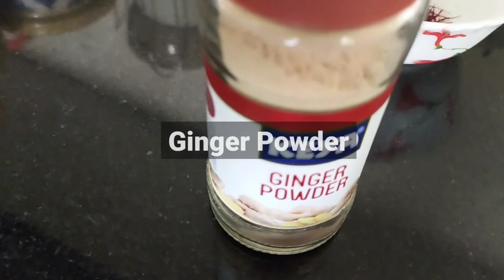Rogan Josh | Mutton Rogan Josh In Kashmiri Muslim Style | Kashmiri Recipe@BongFoodInBangalore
Rogan Josh | Mutton Rogan Josh In Kashmiri Muslim Style | Kashmiri Recipe | Kashmiri Rogan Josh Recipe@BongFoodInBangalore

INFORMATION:
Rogan Josh originated in Persia.
In Persian, the name implies a stew of meat cooked in butter (Rogan means clarified butter or oil in Persian) at an intense heat (josh means hot). In Kashmir, the dish is flavored with regional spices and these vary according to the religion of the cook. Kashmiri Brahmans are unusual in that they eat meat without any qualms but they do avoid onions and garlic, so their version of Rogan Josh uses fennel seeds (commonly used in Kashmir) and asafetida to flavor the lamb. The Muslim version uses lots of garlic and onion and the dried flower of the cockscomb plant. This is a plant indigenous to Kashmir that produces a furry red flower shaped like a cockscomb. Kashmiri Muslims have a particular liking for this herb and it imparts a bright red color to the food.

INGREDIENTS:
1. Mutton : 750 Gm
2. Bay Leaves : 2 Nos
3. Green Cardamom : 6 Nos
4. Javitri : 1 Blade
5. Cinnamon Stick : 2 Inch
6. Black Cardamom : 2 No
7. Cloves : 4 Nos
8. Kashmiri Bedgi Mirch : 6 Nos
9. Ghee : (6+2) = 8 Tbsp
10. Cumin Powder : 1 Tsp
11. Garam Masala Powder : 1/4 Tsp
12. Salt : As per taste
13. Ratan Jot : 2-3 Sticks
14. Saffron : Small Pinch
15. Ginger Powder : 2 Tsp
16. Onion : 2 Medium Size
17. Garlic : 10-12 Nos

PROCESS:
Step 1: Get Ready The Masalas
Take 6 Pieces of Kashmiri Bedgi Dry Red Chili and soak into the hot water for 30 minutes.

In a Handi, Add washed mutton and then pour water & let it boil for 10-5 minutes.
Swicth off the flame & strain water from the mutton.

Step 2: Boil the Mutton With Falavourful Spices
In a Handi, add the strained mutton then Add the Following
2 Bay Leaves,
2 Black Cardamom,
6 Green Cardamom,
4 Cloves,
2 Inch Cinnamon Stick,
1 Blade Javitri,
Add 10-12 garlic pieces and crush them and add to the kadai.
Add 1 Litre Water.
Mix everything very well and then cover with lid & let it cook on low heat for 20-25 minutes till the mutton is 80% boiled.

Step 3: Preparing The Gravy
Take 2 Medium size onion and peel, wash and slice them.
In a grinde jar add the soaked Kashmiri Bedgi Chili add some water and grind to a smooth paste.

Step 4:
In a kadai, Pour 6 Tbsp Ghee and heat the Ghee.
Once ghee is melt and hot, add the sliced onions,
Fry on medium heat for 3-4 minutes till golden.
Once it turns golden then remove & spread on tissue paper.
Transfer the fried onion into a grinder, add little amount of water and grind to a smooth paste.

Step 5: Continue to Mutton
After 20-30 minutes, remove the lid & take out the boiled mutton.
Strain the stal into a bowl. The stalk will be used in mutton rogan josh preparation.

Step 5:
In the Handi, pour the fried onion ghee and heat the ghee.
Once the ghee is hot, add the boiled mutton on it and fry on high heat till golden.
After that add the fried onion paste and mix it well.
Saute for 1-2 minutes and add Kashmiri Bedgi Red Chili Paste and saute for 1-2 minutes.
After that add the foloowing:
1 Tsp Cumin Powder,
2 Tsp Ginger Powder.
Now mix everything together very well and saute for another 1-2 minutes.
After that add the mutton stalk and warm water and mix it very well.
Cook it for another 10-15 minutes till the mutton become fully cooked.
Stir in between to avoid burning.
Add a pinch of saffron,
1/4 Tsp Garam Masala Powder.
Mix it very well and switch off the flame.

Step 6: Ratan Jot Color
In a pan, pour 2 Tbsp Ghee and let it heat.
Once the ghee is hot the on low flame add small piece of Ratan Jot in the ghee.
Keep stiring for 1-2 minutes until the Ratan Jot is soaked up in the ghee. It will give a beautiful color.
Now discard the Ratan jot and pour the Ratan Jot infused ghee into the Mutton.
Mix it very well.

Mutton Rogan Josh Is Ready.

Notes:
tsp      = Teaspoon ~ 5 gm ~ 5 ml
tbsp   = Teaspoon ~ 15 gm ~ 15 ml

Cup Measurement:
Cup measurement varies based on different items. Below is the details:

VOLUME (water, juice, milk, cream) : 1 CUP = 250 ml

BUTTER & OTHER FATS                     : 1 CUP = 225 gm

FLOURS  (Bread Flour)                   : 1 CUP = 150 gm

FLOURS  (Cake & Pastry Flour)          : 1 CUP = 130 gm

FLOURS  (Whole Wheat Flour)           : 1 CUP = 120 gm